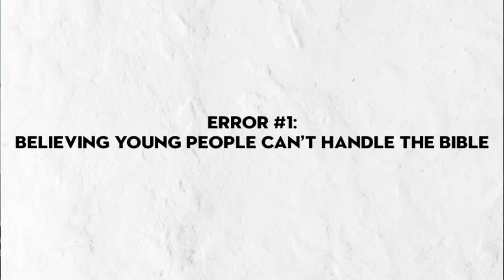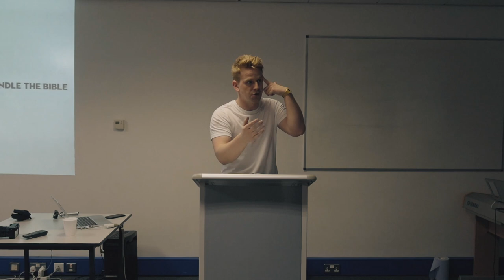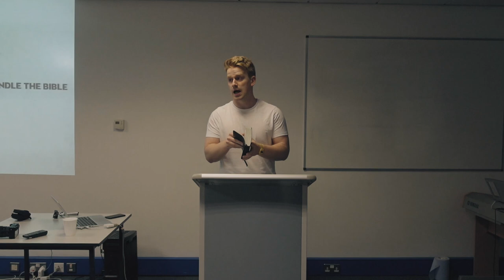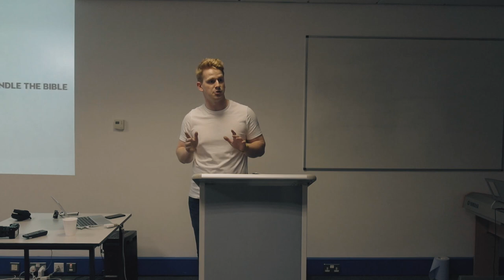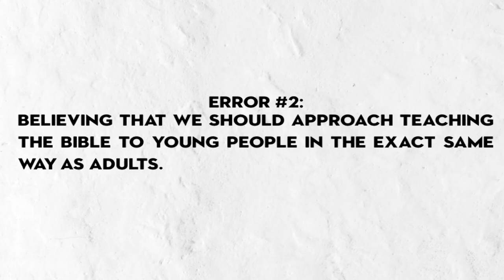Delivering Youth Talks - Prepare To Share Training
Matt Campbell (Baptist Youth Director) shares on delivering youth talks at Baptist Youth's 'Prepare To Share' event on 11 April 2019